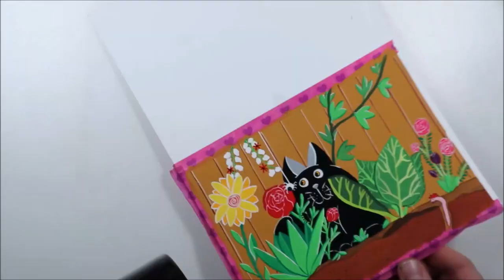Playing with TURNER ACRYL acrylic gouache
I've been having fun playing with my Turner Acryl acrylic gouache lately, and this time I decided to color one of my friends' illustrations. She draws those cute scenes with her cat in them and she really liked the latest one and was wondering if she should add color to it. To encourage her to have more fun and go for it, I traced the illustration she sent to me via email and decided to surprise her with a color version of it on a card for her birthday.
I thought my acrylic gouache would be perfect for the job as they are nice and opaque and I can add as many layers as I want, and in no particular order (dark to light or light to dark).
I had a blast, except for the part where I realized that I didn't use the right kind of paper. I should have used watercolor or mixed media paper. But it took the gouache well enough. However, when I removed the washi tape, it tore the paper, and it made me sad.

It helps my channel to be discovered and grow.

Get a FREE Skillshare trial, and check out my full length classes

*SUPPLIES
- Turner Acryl acrylic gouache
- Turner Acryl Japanesque acrylic gouache